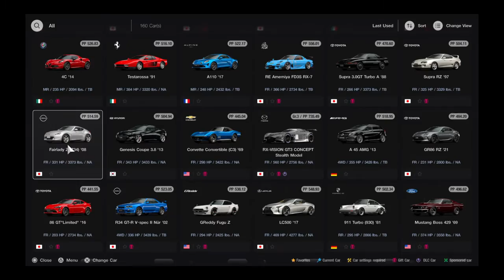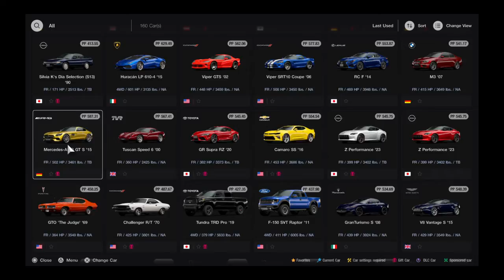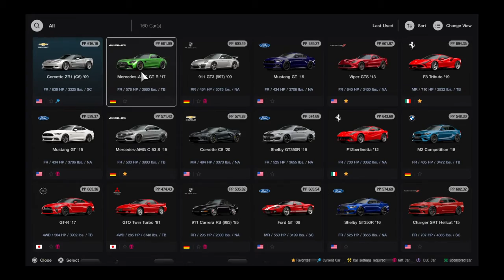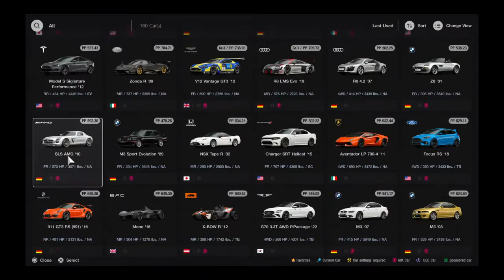Gran Turismo® 7_20230126..Corvette C6 ZR-1 gameplay and replay @ Gardens